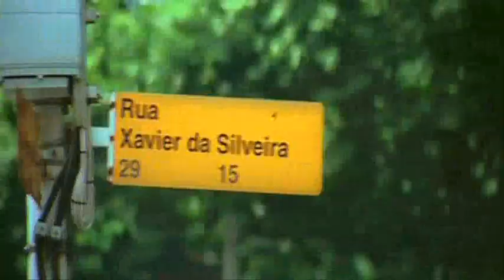Dhoom-2 , Она не твоя (Hrithik Roshan, Aishwariya Rai, Г.Лепс С.Пьеха)